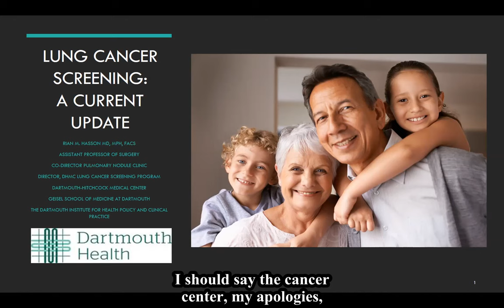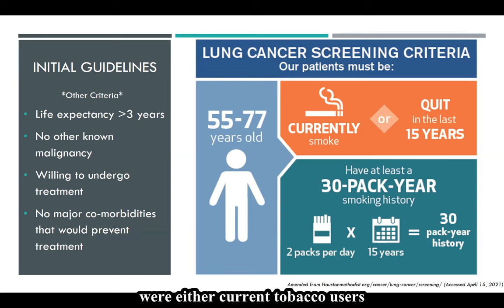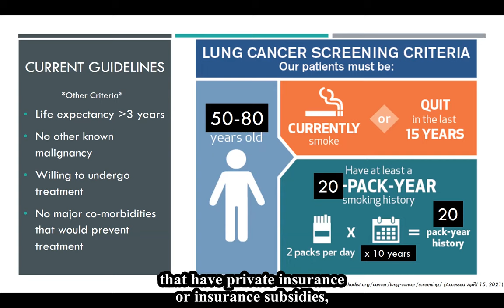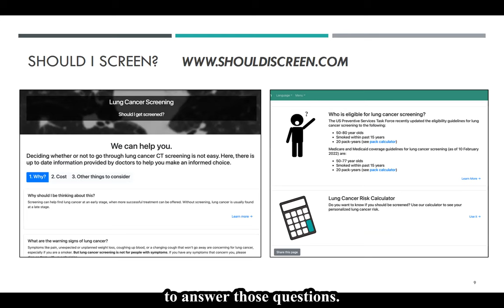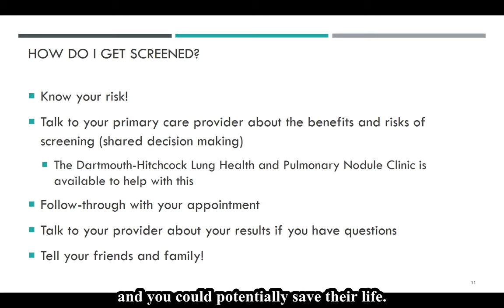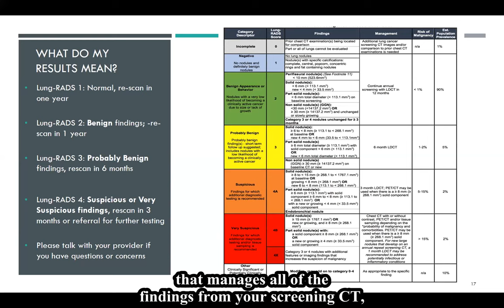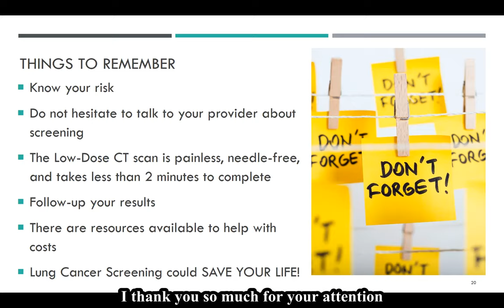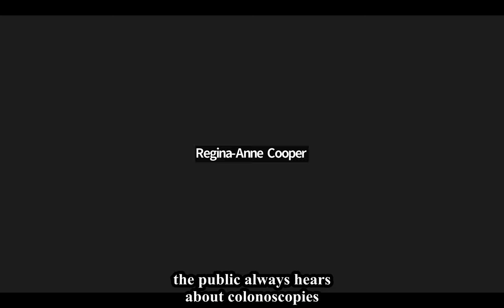Lung Cancer Screening: A Current Update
Lung cancer screening could save your life by finding cancer early, when it’s easier to treat.
In this virtual educational session, Dr. Rian Hasson from Dartmouth Health will talk about eligibility and opportunities for lung cancer screening in Vermont.
This free and virtual forum is offered by Vermonters Taking Action Against Cancer - VTAAC, The University of Vermont Medical Center and Dartmouth Cancer Center.
This educational video was recorded on Friday, July 11, 2022.

For more information about the Lung Cancer Screening campaign please